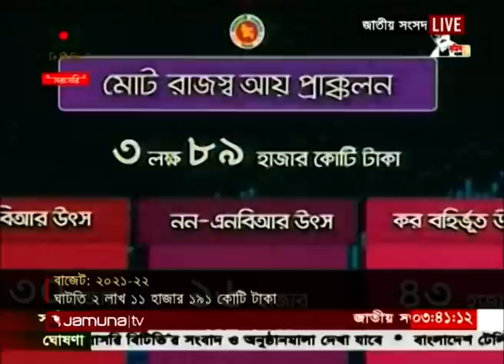বাজেট: ২০২১-২২, ঘাটতি মিটবে যেভাবে? | Budget: 2021-22